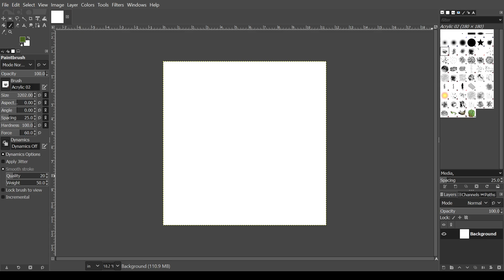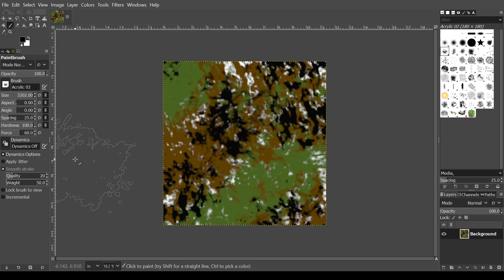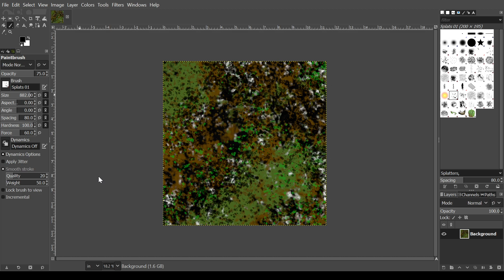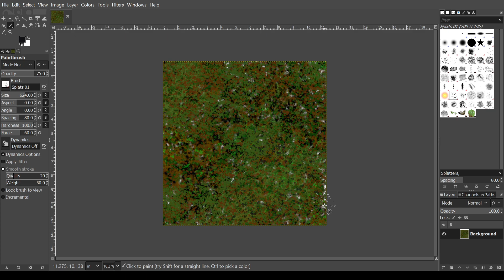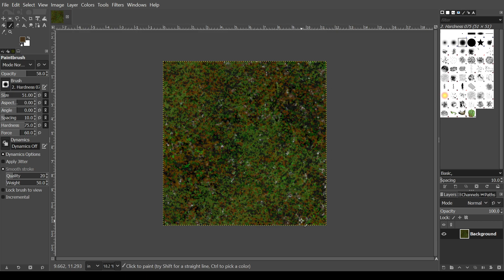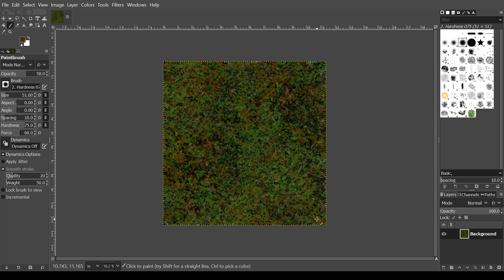Creation of the digital painting "scorpion"